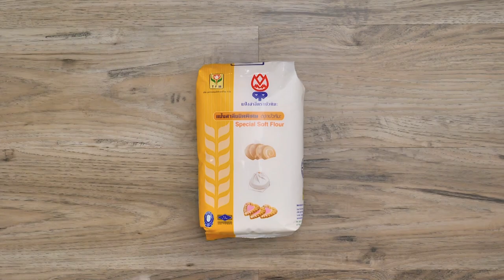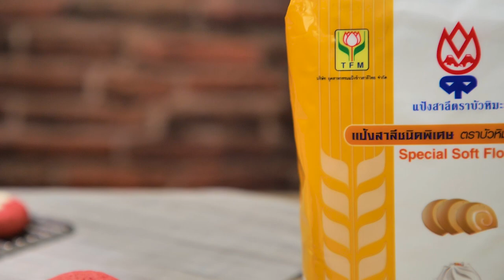คุกกี้ไส้โมจิ สูตรเด็ดอ.ยิ่งศักดิ์